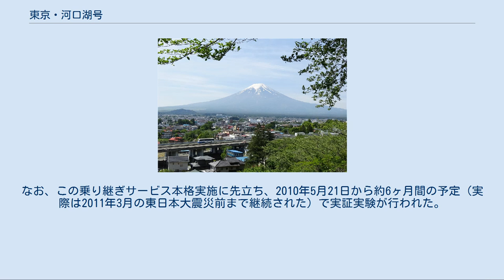東京・河口湖号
東京・河口湖号（JRバス関東） 東京・河口湖号（富士急バス） 東京・河口湖号（とうきょう・かわぐちこごう）は、東京都と山梨県南都留郡富士河口湖町・山中湖村を結ぶ昼行高速バスである。
 乗車する際に事前の予約が必要となる予約指定制を採用している。
 東京駅と富士五湖エリアを結ぶ高速バスとして、2002年3月に東名高速道路経由で開通した路線である。
当初は1日6往復の運行であったが、のちに8往復に増便、停留所の一部増設などが行われた。
 2010年代に入り、外国人旅行者の増加などにより富士五湖エリアへのバス需要が増大したため、2016年3月に富士急グループが東京駅鉄鋼ビルから中央自動車道経由で富士五湖エリアに向かう路線を新設（1日12往復）した。
同年5月からは、2路線を統合する形で東京駅八重洲南口（一部鉄鋼ビル経由・降車は日本橋口） - 富士五湖エリアを中央道経由で結ぶ路線（1日20往復）にリニューアルされている。
 これに伴い、東京駅 - 御殿場駅を結ぶ路線は東京・箱根号のみとなり、廃止となった御殿場周辺の一部停留所は、渋谷 - 河口湖線が継承した。
 東京・河口湖号の往復乗車券と富士急ハイランドのフリーパスをセットにした「富士急ハイランドセット券」を発売している。
また、河口湖駅駐車場利用者には、駐車料金の割引がある（1日500円）。
 中央道経由になった東京・河口湖号 御殿場市内では、御殿場駅の市営駅南駐車場利用者に駐車料金割引があった（乗務員への駐車券提示で駐車場の700円券が進呈される） ほか、御殿場市立図書館と富士北麓駐車場（マイカー規制期間中は有料）にはバス利用者用無料駐車場があった。
 2009年7月21日から同年10月26日の毎週月曜日（月曜日が祝日の場合は翌平日）に限り、山中湖旭日丘 → 東京駅間の早朝便（上り1本）を富士急行が運行していた（東京・河口湖号とほぼ同じ経路だが、市が尾バスターミナルは経由しなかった）。
 2011年10月13日から、渋滞状況に左右されない利用者の定時性向上効果の検証を目的として、用賀PA → 用賀駅での東急田園都市線への乗り継ぎにより渋谷方面への運賃を100円に割り引く（通常190円）サービスを提供していた。
なお、この乗り継ぎサービス本格実施に先立ち、2010年5月21日から約6ヶ月間の予定（実際は2011年3月の東日本大震災前まで継続された）で実証実験が行われた。